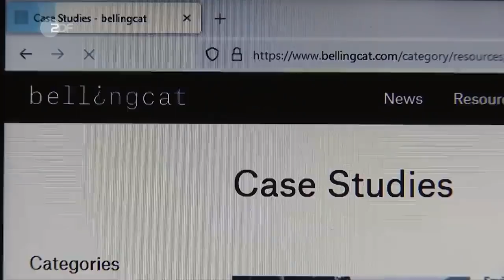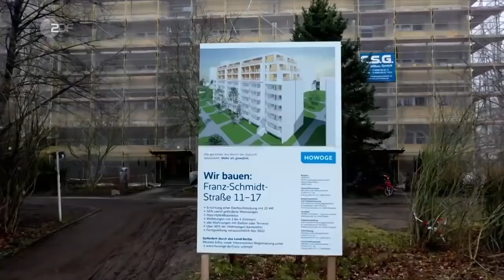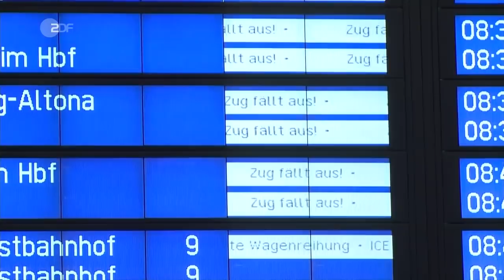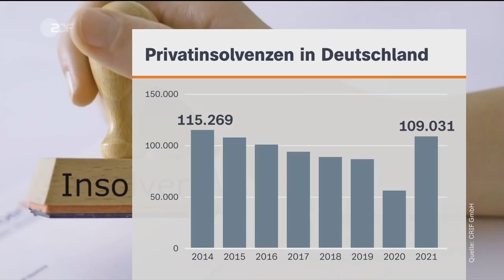heute journal vom 17.02.2022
Moskau stellt neue Forderungen an den Westen und weist den amerikanischen Vizebotschafter aus. Diese und weitere Gründe veranlassen US-Präsident Biden weiterhin einen Angriff Russlands auf die Ukraine zu befürchten. Mehr dazu und weitere Nachrichten des Tages im heute journal.

00:00 Vorspann

00:22 Russland: Einmarsch oder Abzug?
Die OSZE sieht in der Russland-Ukraine-Krise Anzeichen für eine mögliche Entspannung - der amerikanische Präsident hingegen schätzt die Gefahr immer noch als "sehr hoch" ein. Wie gefährlich ist die Lage wirklich?

04:04 Russland-Ukraine-Konflikt: Neue Warnungen
Zu Bidens Warnungen eines „Einmarsches in den nächsten Tagen“, sagt Elmar Theveßen in Washington: „Die Lage schätzt man hier als sehr, sehr ernst ein.“ Die Maximalforderungen wurden in Moskau nochmal erhöht, so Christian Semm (Moskau)

07:18 Immobilien-Gipfel zum Wohnen in Zukunft
Beim Wohnungsbautag sucht man nach gemeinsamen Lösungen zum Neu- und Umbau.  Branchenvertreter fordern ein Umdenken. Themen: Das 400.000-Bau-Ziel der Bundesregierung und Klima-Sanierungen. Denn: Laut Studien leben immer mehr Menschen auf zu engem Raum.

10:45 Habeck: „Eine Milliarde für Neubauprogramme“
Bundeswirtschaftsminister Habeck (Grüne) sagt zum Neustart des KfW-Förderprogramms: „Das war eine Vollbremsung.“ Zum klimafreundlichem Bauen plädiert er für eine Trennrechnung: „Was der Staat fördern sollte, ist das, was nicht Standard ist.“

18:22 EU-Afrika-Gipfel in Brüssel
Bei einem gemeinsamen Gipfel wollen die Europäische und die Afrikanische Union ihre Zusammenarbeit vertiefen. Aus EU-Sicht wird vor allem über umfangreiche Investitionen verhandelt. Überschattet wird das Treffen von der Lage in Mali.